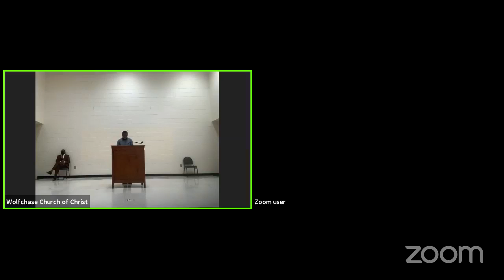Not My Will Thy Will Be Done 09272021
Bro. Edward Eldridge preached about how we should share with others what we are going through. Most of all, share with God! We are to let our request be known to God.
Scriptures:
Mathew 26:36, Philipians 4:6 Mathew 6:10, Mathew 19:26, Galatians 6:2 and Hebrews 5:7-8
Some things to think about . . . .
Do you know in what manner we are to pray?
Are not all things possible with God?
Are you praying with an understanding that God can change things?
Who's will should be done? Ours or God's
What does it mean to bare someone's burdens?
Are you leaving God out of your decision making?
Should you have the mindset of Christ? How?
What is the end result of obeying God?